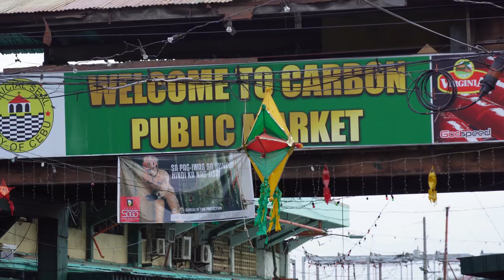Eating the Craziest Filipino Street Food - chicken brain, pig blood soup, fertilized egg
The Philippines is well known to have some of the strangest street foods on offer! An outdoor street market in Cebu was the perfect place for us spend an evening eating our way through our own self-led Philippines street food tour. The local vendors were selling all kinds of Filipino foods from the street carts at the Carbon Market, and we decided this was the perfect time to inaugurate Nicole into some of the more adventurous Filipino street foods!

We started off strong with BBQ chicken head (chicken ulo) and BBQ chicken feet, and... well... it was an experience to be remembered. Thankfully, the world famous lechon was next, and, whoa baby! This Filipino classic is usually reserved for very special occasions, but today was special enough for us to dig in. Lechon is a whole pig that is roasted on a spit, usually for about 1 full day, and the result is the most amazing roasted pig you will ever eat. The skin is definitely the most sought over part!

Next up was dinuguan, which can only be described as pigs blood soup. Yup... you read that right! It's great that no part of the animal goes to waste, though, right? Mico was excited to try tuna panga (tuna jaw), which is a well-known dish in Cebu City. And of course cheese scallops - given the proximity to the ocean, you have to expect some excellent seafood in this area!

Because this is the Philippines, we had to have a delicious Mango Graham Shake, made with authentic Philippines Mango. And no Filipino food tour is complete without trying FIlipino desserts! Filipino cuisine is well-known for being VERY sweet, and leche flan definitely lived up to this expectation. We also got to try puto, which is one of out favoruite Filipino desserts!

Lastly came the dreaded balut. Nicole has been anticipating trying this the entire time we have been in the Philippines, and it was finally time to give it a go. Did she ever draw a crowd while trying this Filipino delicacy! Balut is a fertilized duck egg, and has made it's way onto shows such a fear factor because eatinga  baby duck with feathers is not for the faint of heart. Stick around til the end to see how she did!

If you want to watch our whole journey through the Philippines so far (including when Nicole's parents came to visit us and spent 3 weeks traveling the country with us), check out this playlist!

== Chapters ==
0:00 These foods are going to be hard!
2:09 BBQ chicken head and chicken foot
6:35 Famous lechon baboy
8:16 Dinuguan (pig blood stew)
9:31 These are famous in Cebu
10:20 Another Cebuano favourite - tuna panga
12:00 Nicole's favourite
13:24 Filipino desserts!
14:30 Time for the finale - balut!!